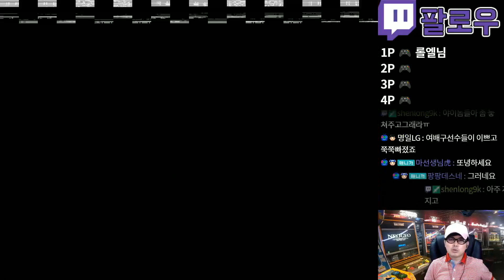고전게임 비치 스파이커스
롤엘 유튜브